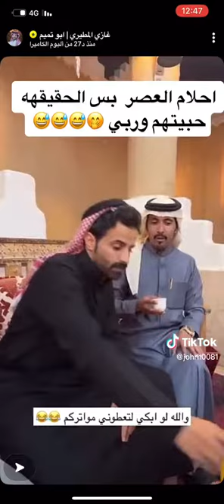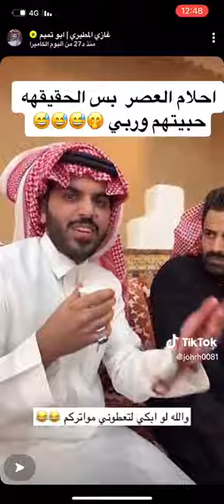سعود القحطاني وغازي الذيابي كل واحد منهم يجلد الثاني